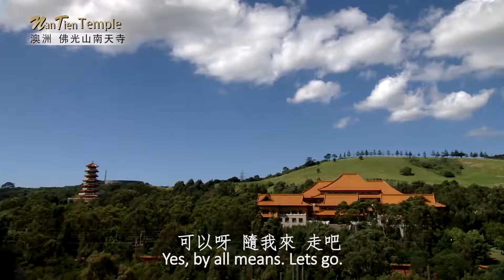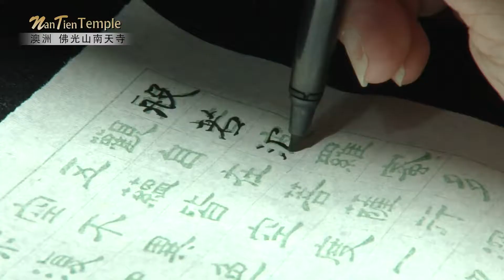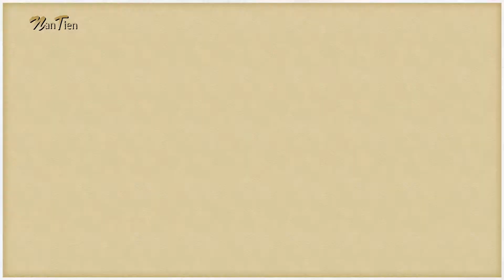【新南威尔士州】【南天寺】南半球最大的寺庙，南半球的天堂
道場介紹
佛光山澳洲南天寺是南半球最大的佛寺，一九九五年十月八日，开山宗长 星云大师亲临南天寺主持开光典礼，当月十五日举办国际佛光会第四次世界会员代表大会，一时之间海会云來集，共有五万余海內外贵宾参与此「千载一时，一时千载」的盛会，为澳洲佛教史写下了辉煌的一页。南天寺秉持 星云大师「以文化弘扬佛法，以教育培养人才，以慈善福利社会，以共修淨化人心」的四大宗旨，在澳洲广播菩提道种，每年吸引数十万遊客前來参观旅游，已成为当地最具特色的宗教巡礼圣地，并不断向落实佛教本土化的方向迈进。